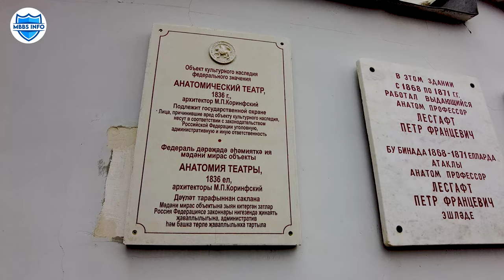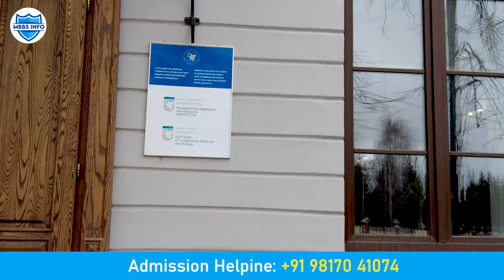Kazan Federal University Campus Tour- KFU Russia | MBBSInfo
In this video, we have shown the main campus of Kazan Federal University of Russia along with the Institute of Fundamental Medicine. Kazan Federal University is located in Kazan city and is among one of the best medical university in Russia. The university has complete English medium MBBS course available.

Tuition fees of MBBS(General Medicine) in English Medium at Kazan Federal University university is 4,50,000 Rubles/year. Hostel fees starts from 6,600 Rubles/year. Contact MBBSInfo to get the complete fees structure for MBBS at the Kazan Federal University.

⭐ Get in touch with MBBSinfo to get admission in Top Medical Universities in Russia👇